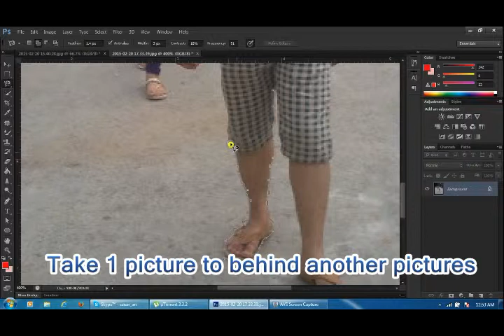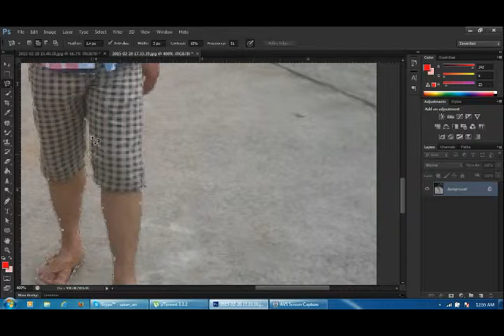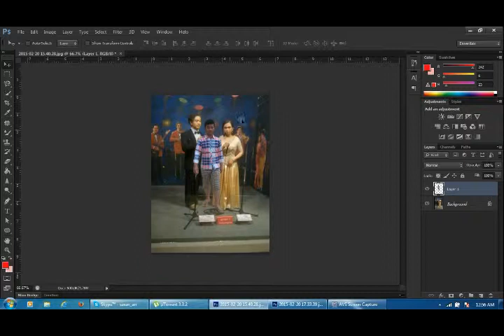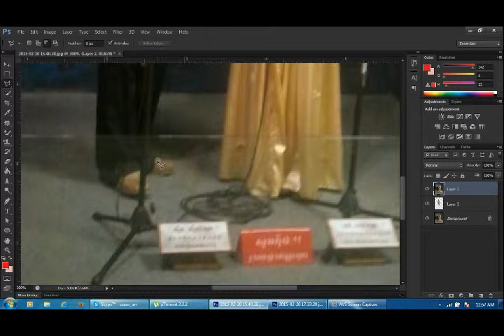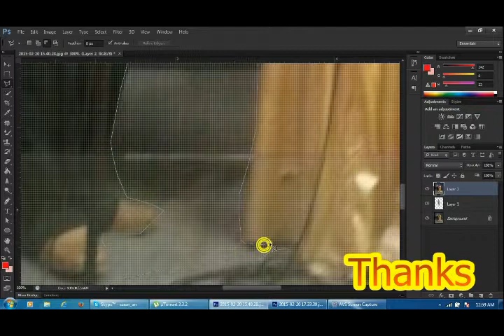how to cut 1 picture to behind another picture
how to take 1 picture to behind another picture